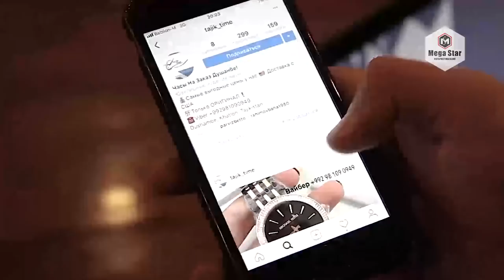John Daller - Хулиганское детство, дом 2 и карьера в русском шоу бизнесе.